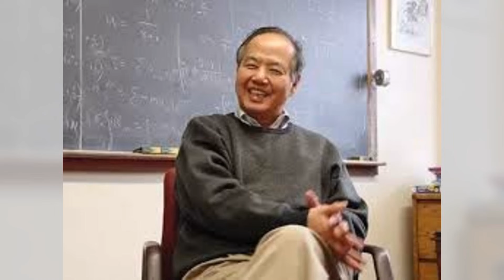李政道98岁辞世：一个改变了世界的华裔物理学家，主导文革后第一批留学潮；颜宁发文悼念：华尔街争议20240805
大家好！歡迎來到我們的华尔街争议節目。在今天的節目中，我們將討論一位在粒子物理学領域作出了無數里程碑式貢獻的偉大科學家——诺贝尔物理学奖得主李政道教授的逝世。

李政道教授於2024年8月4日在美國舊金山辭世，享年98歲。這位美籍华裔物理學家出生於中國上海，祖籍江蘇蘇州，先後就讀於浙江大學和西南聯合大學，並於1950年獲得美國芝加哥大學的哲學博士學位。他的職業生涯涵蓋了美國哥倫比亞大學、普林斯頓高等研究院以及北京大學等多所知名學府。

李政道教授與杨振宁共同提出的弱相互作用中宇稱不守恒的論斷，為他們贏得了1957年的诺贝尔物理学奖和愛因斯坦科學獎。從40年代末到70年代初，他在粒子物理學和統計力學領域的不斷創新，奠定了現代物理學的重要基石。他的研究成果包括二分量中微子理論、弱相互作用的普適性、非拓撲性孤子理論等，對現代物理學有著深遠的影響。

除此之外，李政道教授還獲得了多項國際和國內的榮譽與獎項，如意大利最高騎士勳章、中國政府友誼獎、日本旭日重光獎章等，並當選為多個國家和國際科學院的院士。

李政道教授的逝世是科學界的一大損失，他的貢獻將永遠被銘記。請大家繼續收看詳細內容。